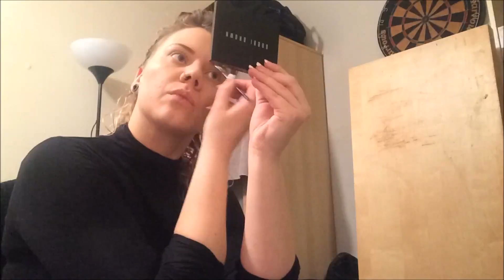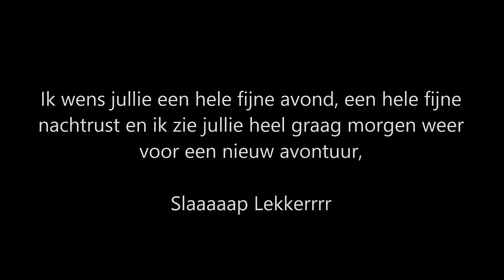Creeper Achter De Deur - Vlog 318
Wanneer ik mij aan het opmaken ben pleur ik de foundation op de grond en smash ik het op mijn voet, vandaar dat ik me voet laat zien hahah het is heel snel maar dan weet je dat
Ik snij daarna nog wat groente voor de nasi van vanavond en we kijken de rest van de avond Breaking Bad (YES) en voel ik mij zwaar awkward vandaag met vloggen vooral als ik de hele tijd denk dat er iemand achter de deur staat

Liefs! X